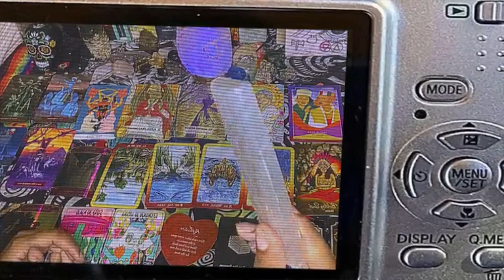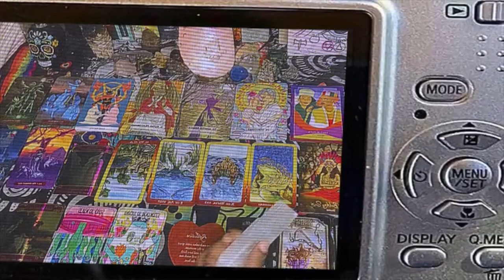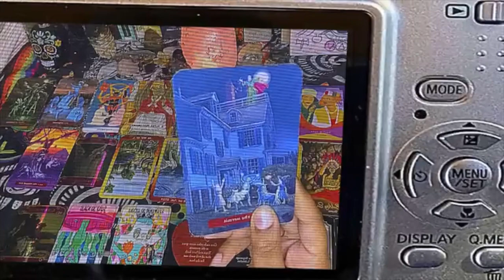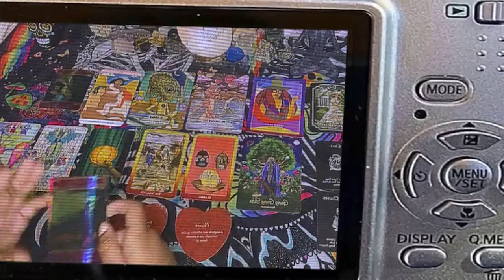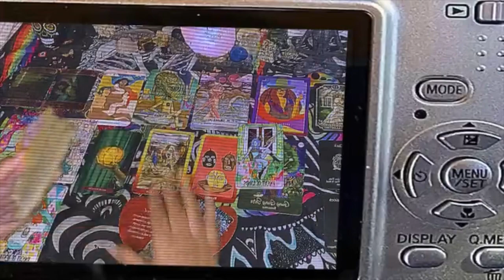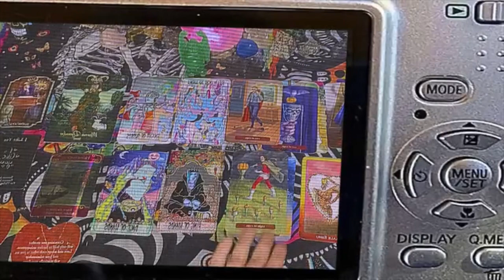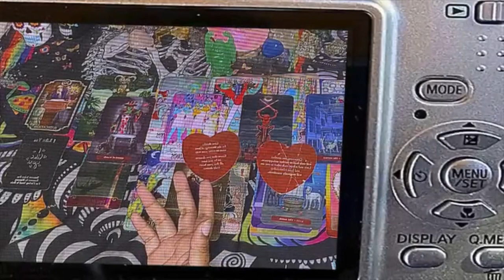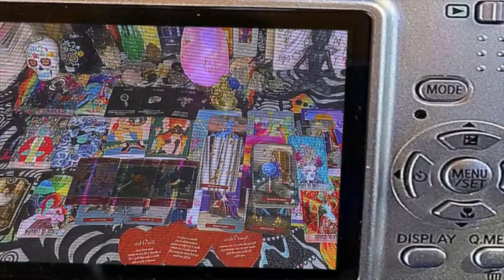💋 HOW DO PEOPLE VIEW YOUR RELATIONSHIP🧐 PLATONIC/ROMANTIC 🌈SPECIAL REQUEST⭐️ PICK A CARD🃏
|CLICK THIS LINK FOR ACCESS TO EXTENDED READINGS AND EXCLUSIVE CONTENT🥳🎁
Second channel for zodiac signs @zodiackrackreadings

TIᗰEᔕTᗩᗰᑭᔕ 👾⏳
SPECIAL SHOUT OUT TO   @redbone4L
🗝 PILE SELECTION 🏴‍☠️ 1:17 🎀
PILE 1💀🇲🇽2:35
PILE 2 👽🛸 27:32
PILE 3 🪷🎋50:53
PILE 4🏆🐾 1:13:55